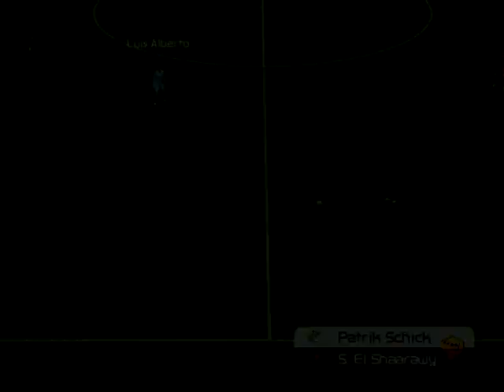Serie A Stagione 2017 2018 Roma Lazio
13° Giornata Serie A Stagione 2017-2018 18 Novembre 2017